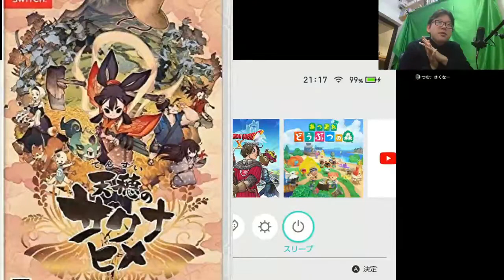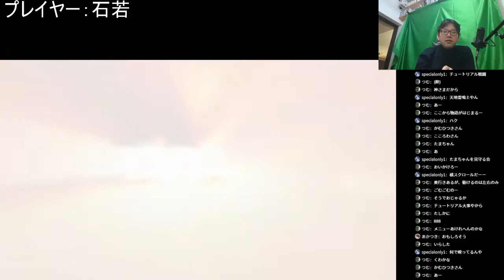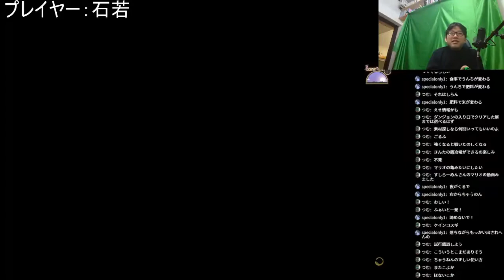【米作りに挑戦】話題の「サクナヒメ」やってみます【編集版】(Chor.Draft)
こんばんは石若です。
話題のゲーム「天穂のサクナヒメ」をやってみました。
「お米を作るゲーム」ということで流行っているそうです。

編集はしましたがやや長くなっており申し訳ございません。
倍速でお楽しみください。